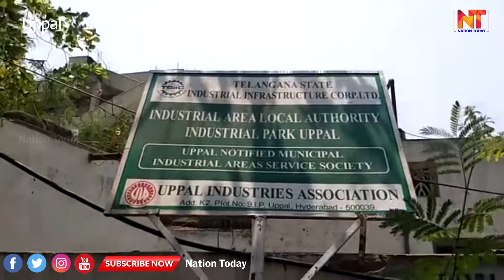ఉప్పల్ ఇండస్ట్రీయల్ అసోసియేషన్ తరపున వలసకూలీలకు నిత్యవసర సరుకులు, కూరగాయలు పంపిణీ || Nation Today